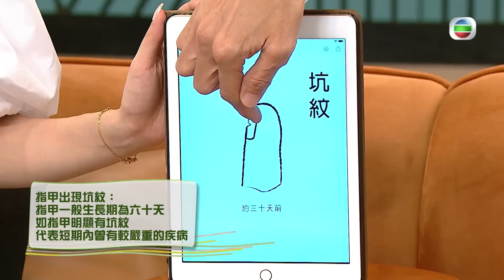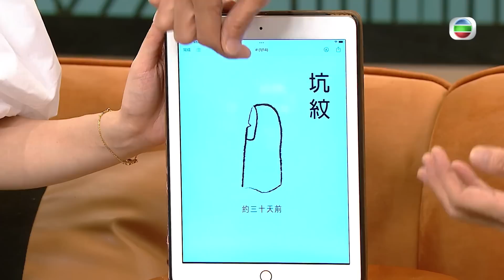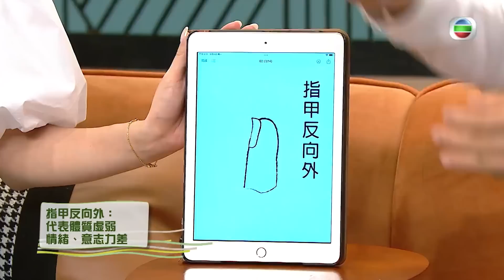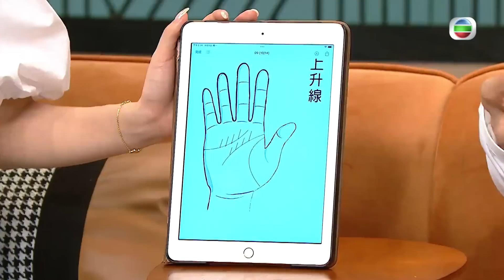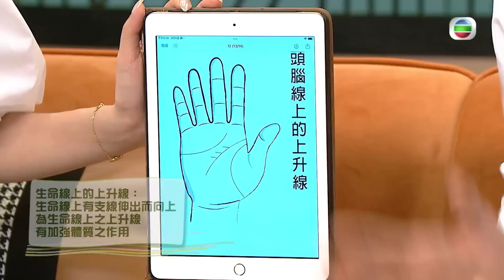流行都市｜蘇民峰拆解手指甲玄學奧妙！！｜蘇民峰｜算命｜手指甲｜玄學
【 流行都市 】蘇民峰拆解手指甲玄學奧妙！！

上一次蘇民峰師傅同大家講過手指甲嘅玄機，今次繼續講解當中嘅奧妙。原來指甲上面出現嘅紋路、軟硬度都會顯示出身體唔同嘅狀況！唔好錯過今集嘅內容！！

想睇番呢集 流行都市 嘅精彩內容?即刻登入myTV SUPER享受睇TVB自製節目7日免費點播